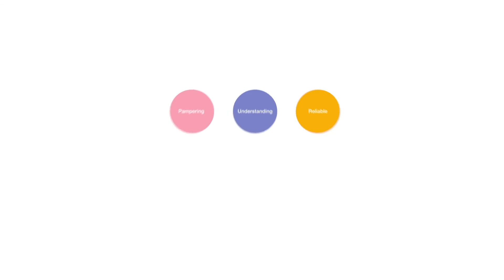選擇奶瓶的關鍵取決於奶嘴！Pro-flo 專利防脹氣奶嘴/奶瓶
🥇 選擇奶瓶的關鍵 取決於 ‼ 奶嘴 ‼
🍼 排氣速度愈快，愈早啟動奶瓶防脹氣功能

歐洲專利認證防脹氣系統 Pro-flo

● 降低乳頭混淆，輕鬆從親餵轉至瓶餵
● 腰身好握設計，寶貝自己拿也可以
● Pro-flo 專利氣閥，吸吮時避免過多空氣吸入引起脹氣、腹絞痛
● 防漏設計適合多角度餵哺
● 符合歐洲及美國安全標準規範
● SGS 檢驗無雙酚A、雙酚S
● 世界公認食品容器安全 PP 材質

﹝ PUR 設計簡約純淨、功能效果佳，享受育兒舒適感 ﹞
奶瓶 / 奶嘴 / 集乳器 / 哺育用品